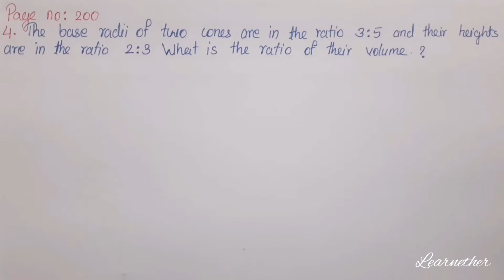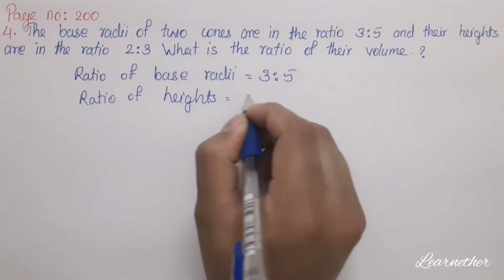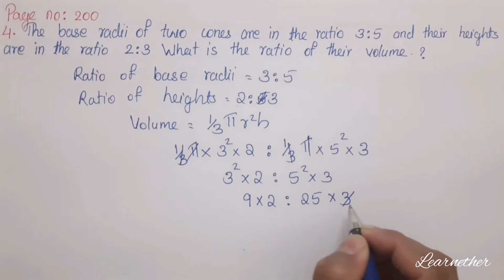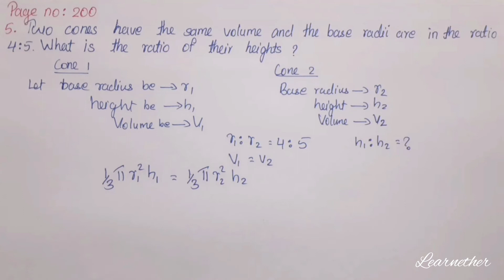Class 10 | Maths |Chapter 8| Solids | Page no: 200 Question no: 4 and 5 | Kerala Syllabus | Part 21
Kerala syllabus, grade 10, chapter 8, solids (ഘനരൂപങ്ങൾ), Volume of a Cone, Page no : 200 Question no : 4 and 5, part 21.